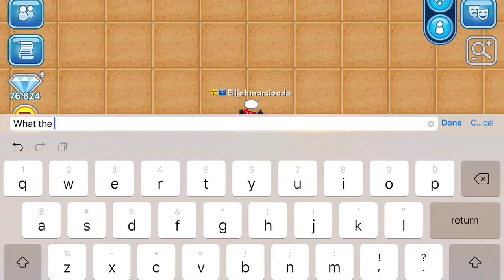Pixel worlds atack of the Gomes day 2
Today pixelpier is still under the atack